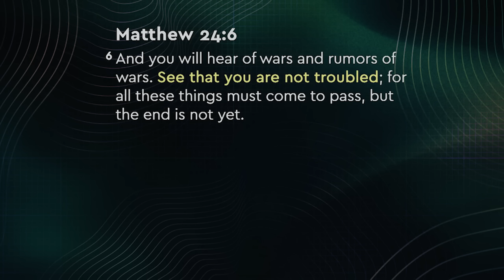God Is Not Done With You Yet | Joseph Prince Ministries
*Need prayer?* Let us stand in faith with you for your breakthrough!

*New here?* Request your free copy of Destined to Reign today!
*T&Cs apply

*Going through a difficult time?* Start our FREE 10-day program on Answers For Dark Nights and Difficult Seasons—now available on Grace Academy

*Today's Featured Sermon:* Much More Restoration Is Coming